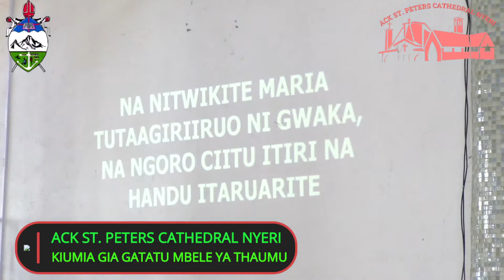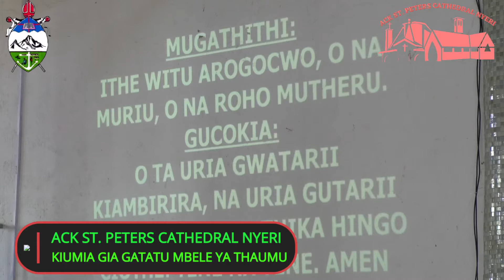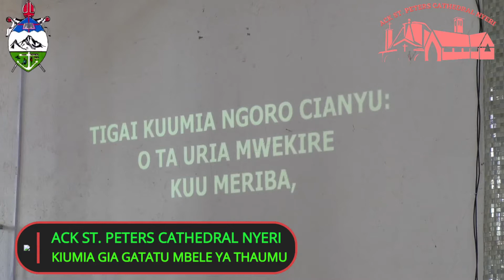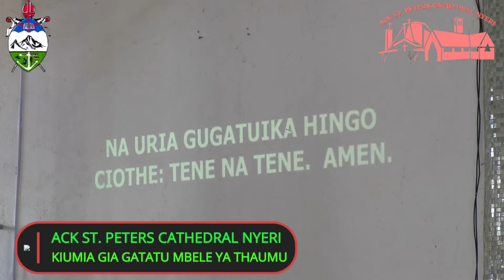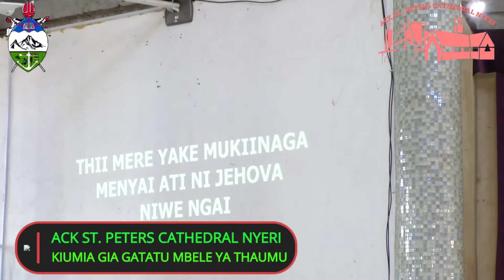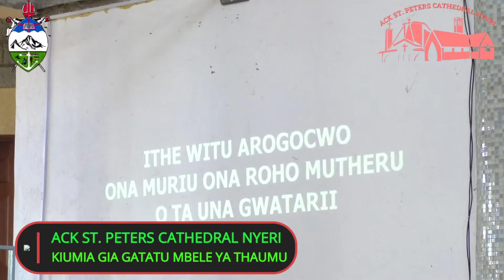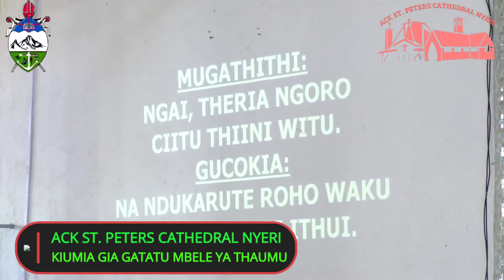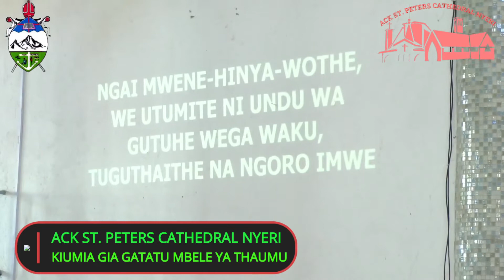Kikuyu Service 13th Feb 2022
Kiumia gia gatatu mbele ya Thaumu
1 Kings 17:7-14, Philippians 4:10-20
Preacher: Evangelist Geoffrey Githui